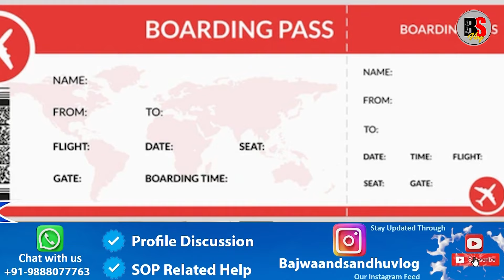Canada Imposes New Travel Policy For Indian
Canada Imposes New Travel Policy For Indian. ਕੈਨੇਡਾ ਨੇ ਭਾਰਤੀਆਂ ਲਈ ਇੱਕ ਹੋਰ ਪਾਲਿਸੀ ਲਿਆਂਦੀ, ਦੇਖੋ
Note: All the information and Knowledge is based on my Experience. Everything is up to date. I am not an agent or any kind of consultant and neither do I provide any consultancy. I intend to help you people. Please use any information at your own risk and I don’t take any responsibility if anything happens due to my information. Also, any replies on your comments are also based on my personal research and experiences therefore please use it at your own risk. Anyways I always try to keep my information as accurate as possible.

ਧੰਨਵਾਦ

Thanks

Canada News
Bajwa vlogs
Sandhu vlogs
Canada vlogs
IRCC Vlogs